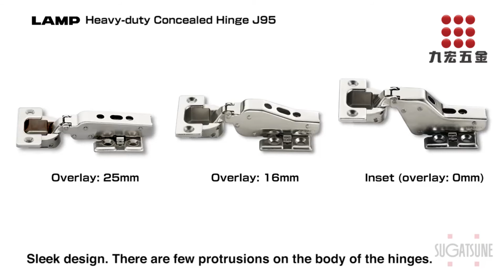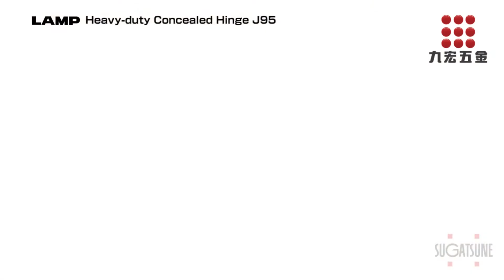【九宏五金】日本 LAMP J95 重型快拆可調西德鉸鍊